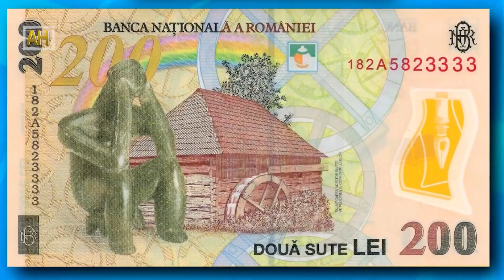रक्सी खुवाएर पाहुनालाइ स्वागत गर्ने देश | Top Most Visiting Place In Romania | all history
Top Most Visiting Place In Romania
Romania is a southeastern European country known for the forested region of Transylvania, ringed by the Carpathian Mountains. Its preserved medieval towns include Sighişoara, and there are many fortified churches and castles, notably clifftop Bran Castle, long associated with the Dracula legend. Bucharest, the country’s capital, is the site of the gigantic, Communist-era Palatul Parlamentului government building.

Sub-editor: Sagar Chaulagain/Sandesh Mannadhar
Editor/Animation:  Dashraj Shrestha
Chief Editor:  Deepak Aryal
Script Writer: Roshan Thapa/Ananta Wagle
Voice-over:  Ambika Pradhan
Director/Producer: Ramkrishna Timilsina